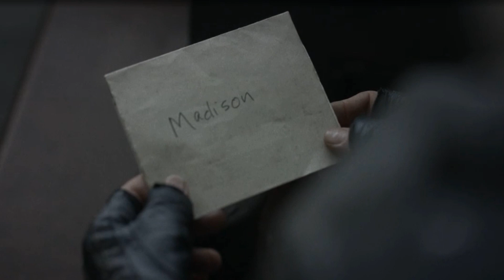Fear the Walking Dead |Iron Tiger| Episode 8 Recap and Review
I love tv, movies and video games and I want to talk about them with you!

Another one in the can, we see some familiar faces, stories closed out and some surprises along the way. Check out my recap and review and let me know what you think.